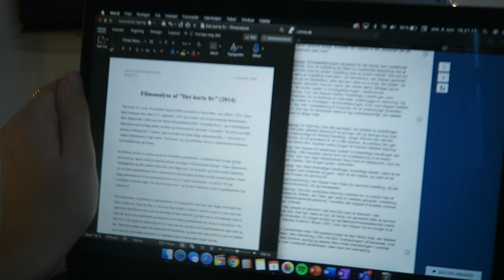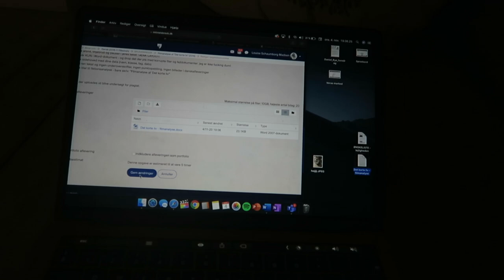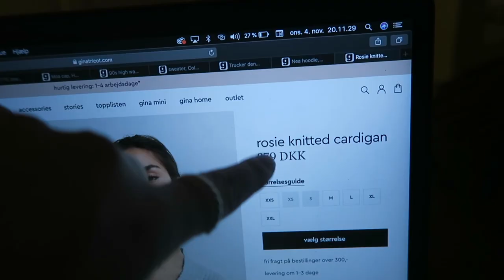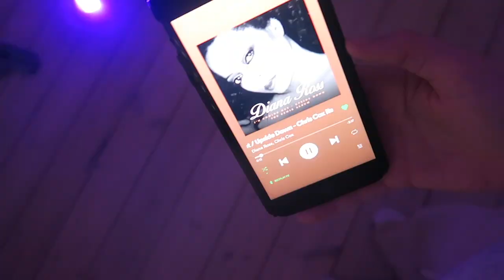EN AF DE FØRSTE DAGE I LEJLIGHEDEN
Reklame for By Biehl

Husk at I kan få 150 kr. i rabat på hele By Biehl's webshop ved at klikke ind på linket og svare på tre spørgsmål

+ Alder: 18 år
+ Klasse: #.G
+ Skole: Niels Brock Innovationsgymnasiumet
+ Fødselsdag: 5. marts 2002
+ By: København
+ Startet på YouTube: sommerferien 2013 (11 år)

+ Main kamera: Canon 70d
+ Objektiver: 50mm & 18-135mm
+ Vlogging kamera: Canon powershot G7X
+ Mikrofon: RØDE
+ Redigerings program: Final Cut Pro X

thnx